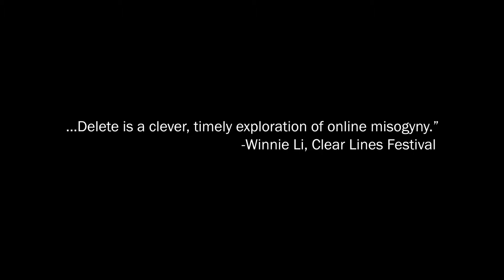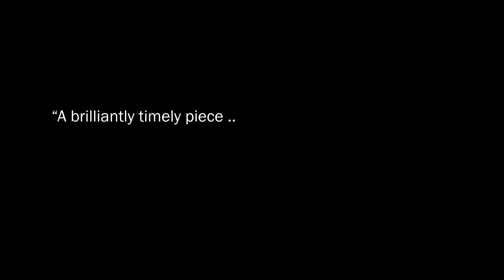Delete Trailer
Sue is dating. Mostly men with beards. Sue is Tanya’s parole officer. Tanya needs to stay clean. Tanya needs to serve her community sentence by teaching Patricia how to use the internet. Patricia wants to change the world, but it’s not the 60s anymore and the rules are different online.

A funny, poignant and ultimately shocking play about an unlikely friendship between three women in a world saturated in online abuse, sexual violence and addiction.

Monday 2nd July at 2pm and Wednesday 4th July at 9pm at the RADA Festival.

Thursday 26th July at 7pm at the Actor Awareness Festival, Barons Court theatre: